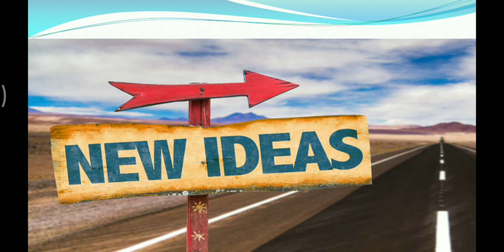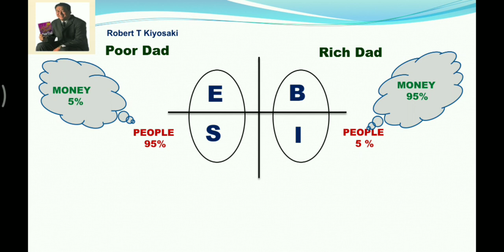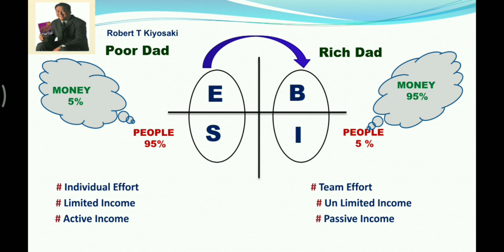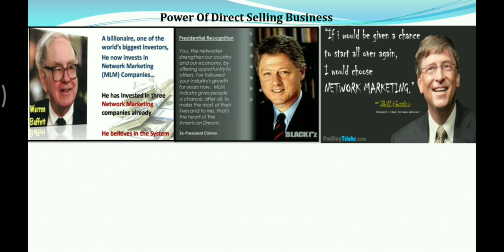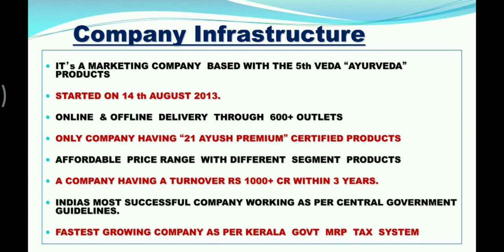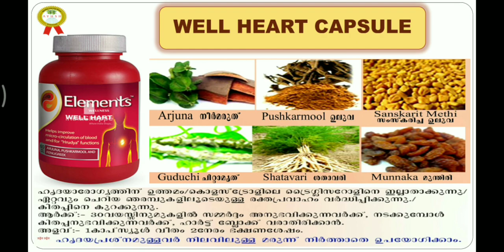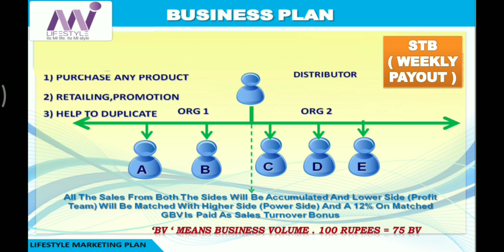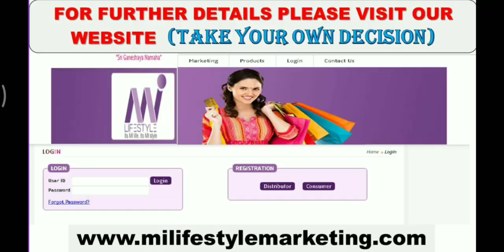Mi Lifestyle Marketing malayalam plan